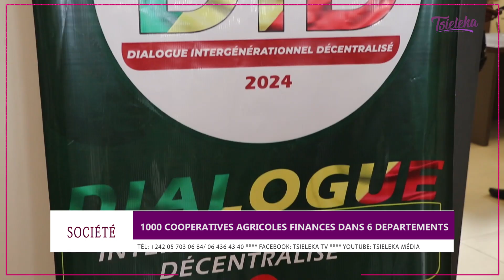1000 Coopératives agricoles financés dans 6 départements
1000 Coopératives agricoles financés dans 6 départements